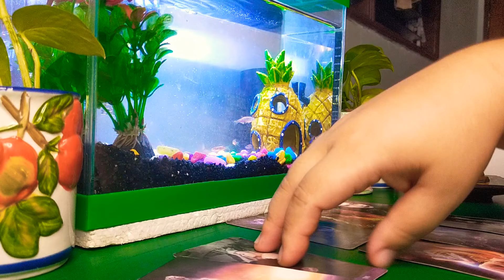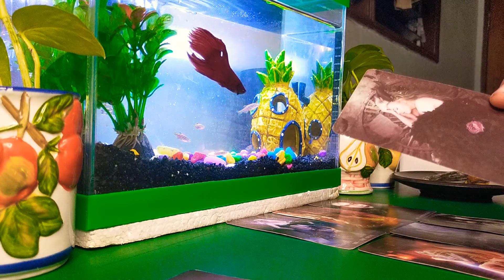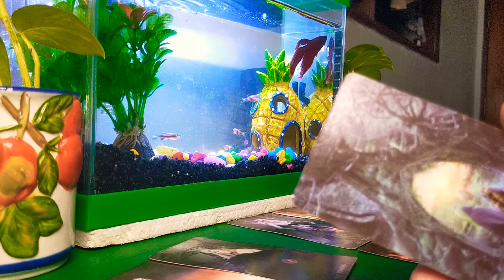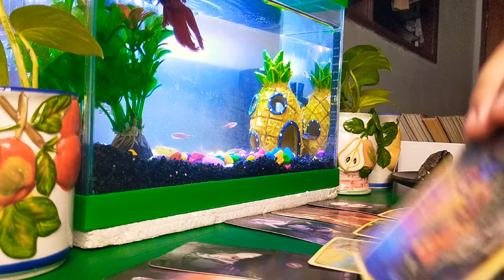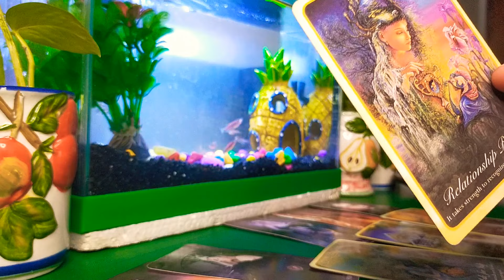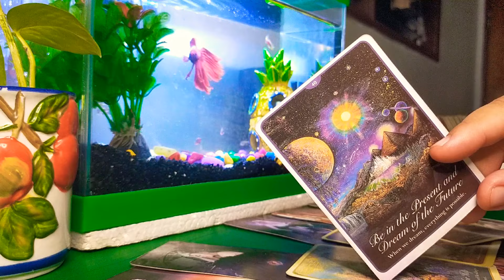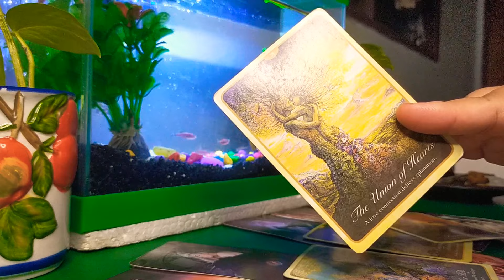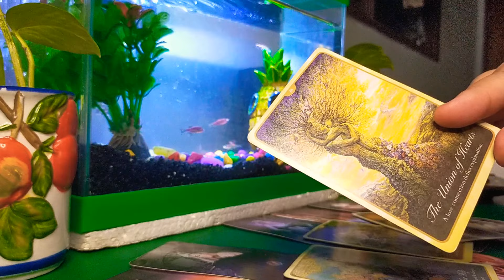😍Scorpio - Ano ang message na gusto nyang sabihin sayo? / "Gusto ko magkasama tayo" 💘